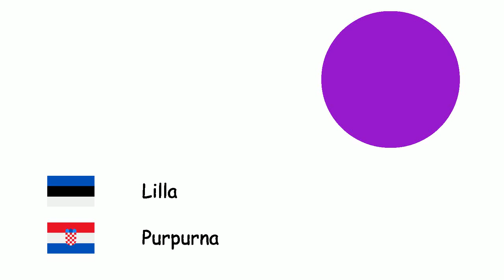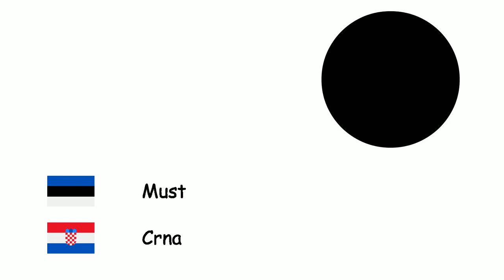Värvid (Horvaadi keel) (et-hr)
Fone TV
et-hr-5
Boje (Hrvatski jezik)
Valge - Bijela
Hall - Siva
Pruun - Smeđa
Punane - Crvena
Sinine - Plava
Lilla - Purpurna
Roosa - Ružičasta
Kollane - Žuta
Must - Crna
Oranž - Narančasta
Roheline - zelena